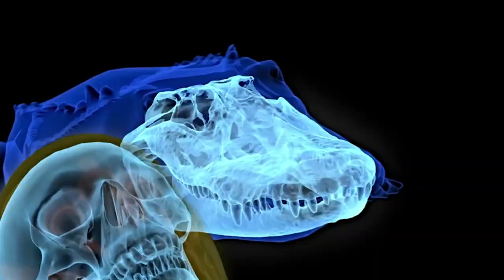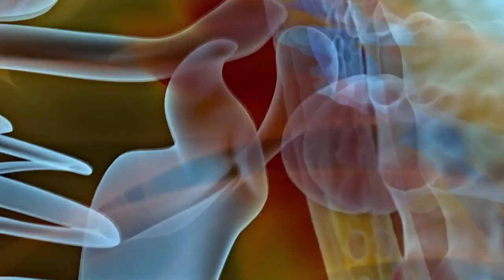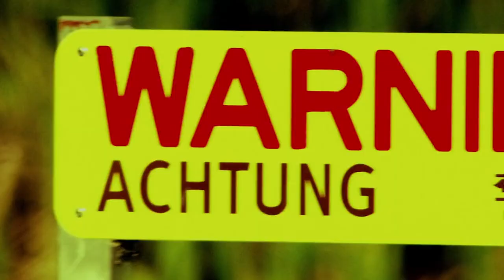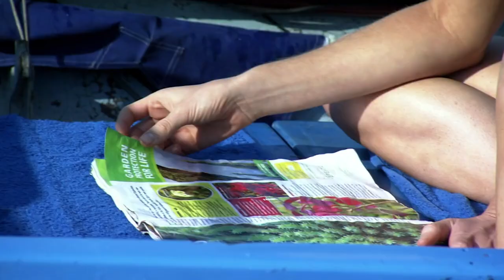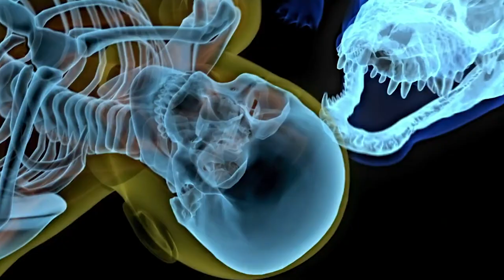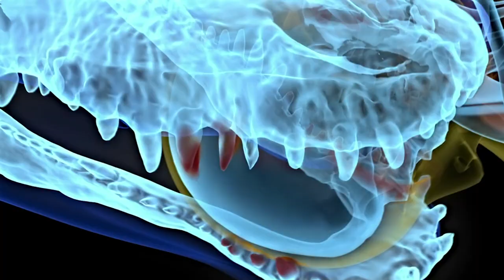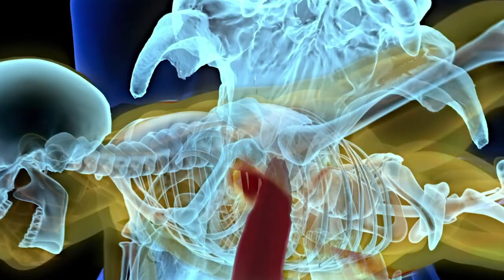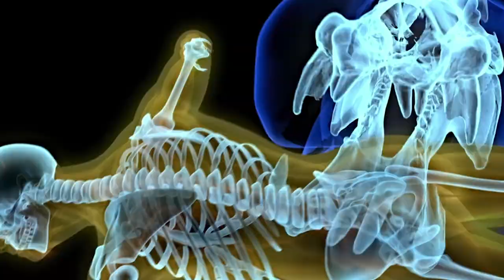Fighting Off The World's Deadliest Ocean Predators | Wildlife Documentary | Curious?: Natural World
Sharing three chilling stories of people who waded into dangerous waters and fought off some of the world's deadliest ocean predators!

From Season 1 Episode 4 "Deadly Waters": While on the job at an exclusive Tampa, Florida golf club, an experienced golf ball diver is attacked by a territorial, 400-pound alligator; an Australian policeman’s snorkeling trip turns into a bloody battle for his life when he is dragged under by a 12-foot saltwater crocodile; and, while leading a Zambezi River safari, an experienced guide is savagely attacked by an aggressive hippopotamus intent on defending its turf.